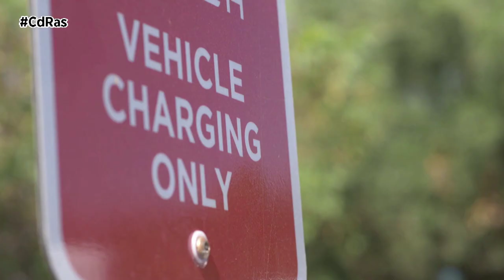EL SECTOR DEL RENTING APUESTA CADA VEZ MÁS POR LOS VEHÍCULOS ELECTRIFICADOS | By CdRas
Los últimos datos del Barómetro de Movilidad Sostenible elaborado por emovili, concluyen que este primer trimestre de 2023 se sitúa como el mejor de la historia en matriculación de vehículos electrificados en nuestro país. En los últimos meses, se han mantenido una tendencia ascendente, 8.500 más que en el mismo periodo del año anterior.

En este contexto, también el sector del renting está apostando, cada vez más, por esta tipología de vehículos, solicitada por los clientes en su deseo de contribuir a la descarbonización. Las empresas arrendadoras del sector aumentan la flota disponible: prueba de ello son los 70.000 vehículos que conforman la flota actual, casi un 30% del parque de vehículos electrificados español. Los clientes que acuden a este servicio se decantan por vehículos medioambientalmente más sostenibles, fruto del mayor compromiso social por cumplir los objetivos climáticos y de la mayor concienciación de la población y del sector privado en la reducción de emisiones.

Las ventajas del renting que se pueden obtener en comparación con la propiedad de vehículos son en primer lugar, la flexibilidad, teniendo en cuenta que permite a empresas y particulares ajustarse a las necesidades cambiantes que posean en cada momento. Además, el renting ofrece la posibilidad de dar el salto al vehículo electrificado con mayores garantías, teniendo en cuenta que se puede comenzar electrificando una parte de la flota de vehículos y aumentar progresivamente la cantidad de estos.